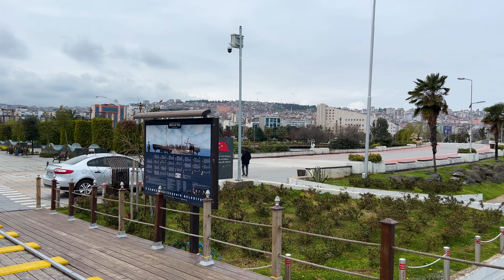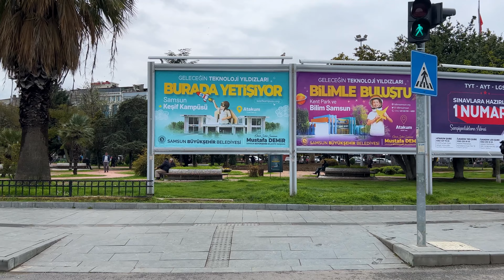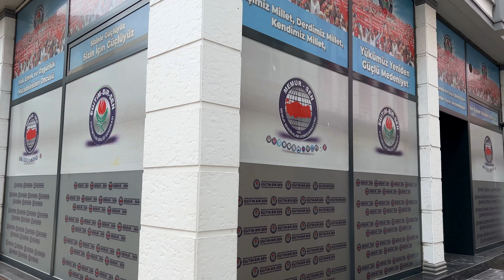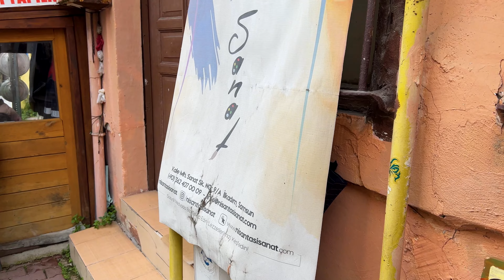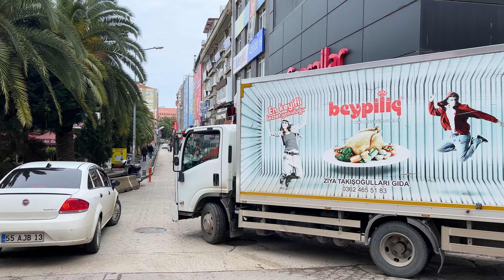Walking tour of the beautiful city on the Black Sea coast of Samsun 🇹🇷 | 4K - HDR 60 fps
Hi all! I was passing through Samsun, a beautiful Turkish city on the Black Sea coast. I was there for a very short time, but I managed to make this video for you.